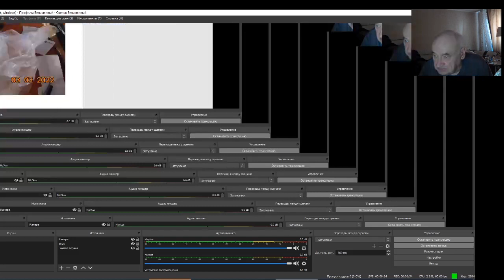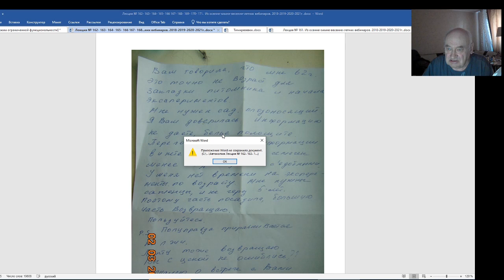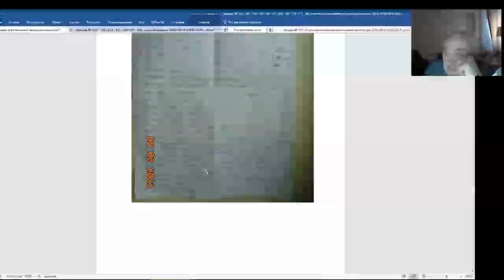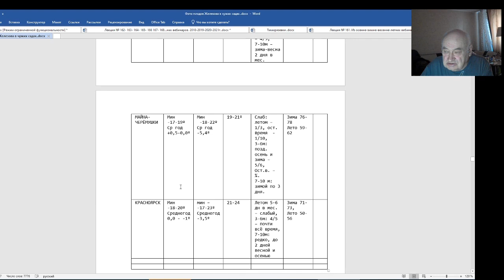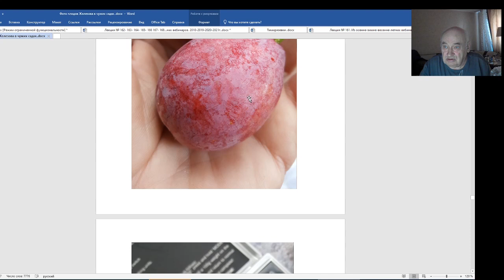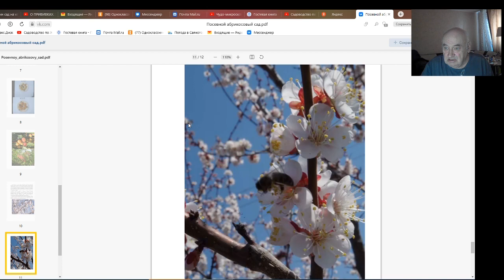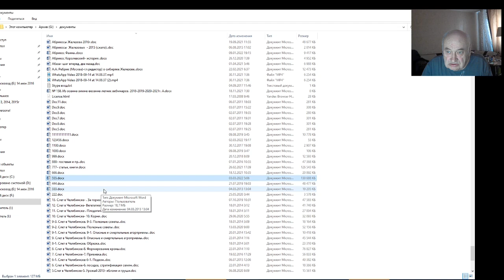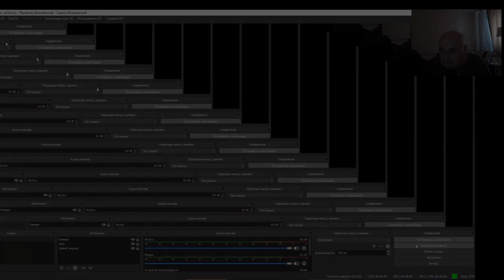Железов Валерий про отвергнутые семена Или пчелы против меда